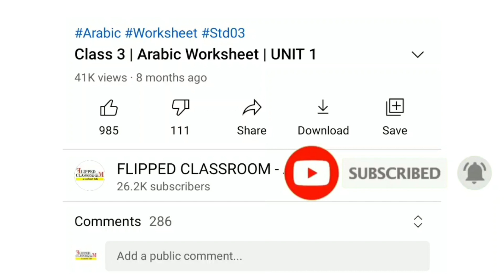പാട്ട് പാടി നിറങ്ങളുടെ പേരുകൾ പഠിക്കാം | ARABIC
പാട്ട് പാടി
നിറങ്ങളുടെ  പേരുകൾ പഠിക്കാം

 ARABIC

Drawing tutorial
Easy steps to draw